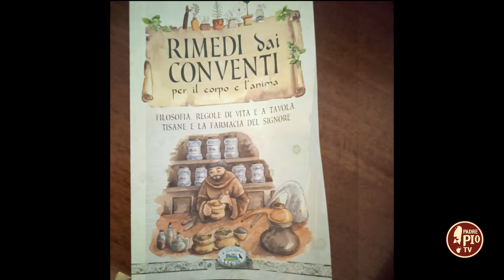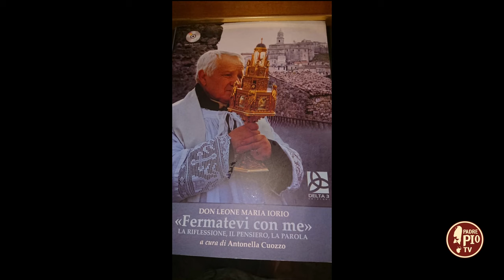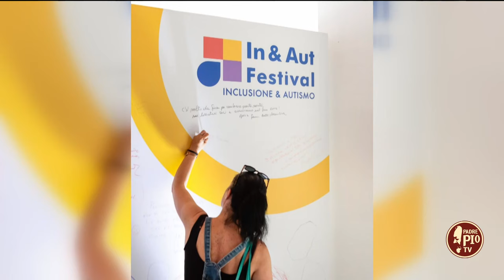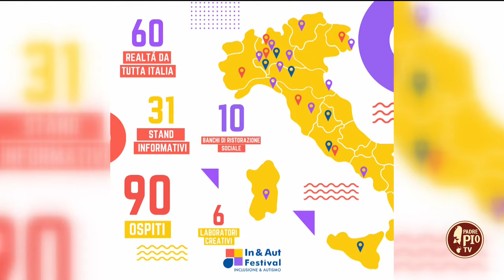In&aut Festival, dal 17 al 19 maggio 2024 a Milano il Festival dell’inclusione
Il giornalista Francesco Condoluci, tra gli organizzatori dell’evento, ci ha parlato dell’importanza dei diritti dei disabili e del festival come luogo di dialogo per costruire un mondo più inclusivo per le persone con diverse specificità.